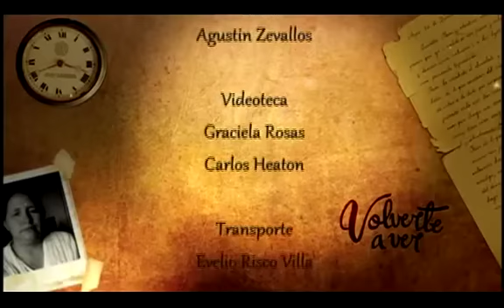Volverte a Ver 16/03/2014 - Parte 6